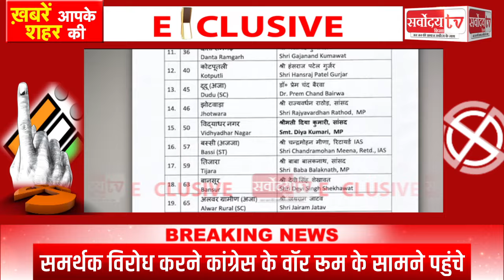Rajasthan Election | मुसीबत में आई Congress | List जारी होने से पहले ही विरोध होने लगा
राजस्थान में चुनावी तारीखों को ऐलान हो चुका है. बीजेपी ने अपनी पहली सूची जारी कर दी है.
सूची आने के बाद करीब एक दर्जन से अधिक उम्मीदवारों का विरोध भी देखा जा रहा है.

इससे निपटने के लिए बीजेपी ने डैमेज कंट्रोल समिति का भी गठन किया है.

कैलाश चौधरी नाराज नेताओं को मनाने में जुटे हैं.

वहीं कांग्रेस की अभी सूची आना बाकी है, लेकिन उससे पहले ही विरोध होने लगा है.
शुक्रवार को कई समर्थक इसका विरोध करने कांग्रेस के वॉर रूम के सामने पहुंचे और
जमकर बवाल किया. समर्थकों ने इस दौरान सीएम गहलोत को भी घेर लिया.

इस दौरान कांग्रेसी कार्यकर्ता अपने मौजूदा विधायकों और संभावित उम्मीदवारों को टिकट न देने की मांग करते दिखे.गौरतलब है कि सरदारशहर से अनिल शर्मा, किशनपोल से अमीन कागजी, फुलेरा से विद्याधर सिंह, सवाई माधोपुर से दानिश अबरार, बयाना-रूपवास से अमर सिंह जाटव, सीकर से जाहिदा खान का भारी विरोध देखने को मिल रहा है।

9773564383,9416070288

Afghanistan Afghanistan Afghanestan South-Central Asia Albania Albanie Shqiperia Balkan Peninsula Algeria Algérie Al Jaza'ir Northern Africa American Samoa Samoa Américaines American Samoa Polynesia, Oceania Andorra Andorre Andorra Southern Europe Angola Angola Angola Central Africa Anguilla Anguilla Anguilla Leeward Islands, Caribbean ice Antarctica Antarctique Antarctica Antarctica Antigua and Barbuda Antigua-et-Barbuda Antigua and Barbuda Leeward Islands, Caribbean Argentina Argentine Argentina Western Europe Azerbaijan Antilles, Caribbean Belarus Bélarus Byelarus Eastern Europe Belgium Belgique Belgique, Belgie Western Europe Belize Belize Belize Central America Benin Bénin America Brunei Darussalam Brunéi Darussalam Negara Brunei Darussalam Southeast Asia Bulgaria Bulgarie Bulgaria Balkan, Eastern Europe Colombia Colombie Colombia South America